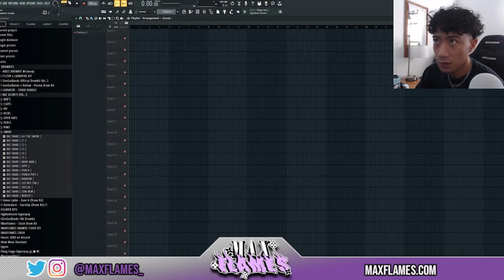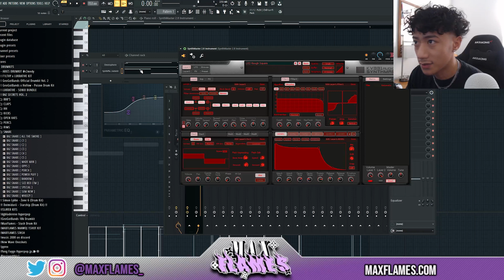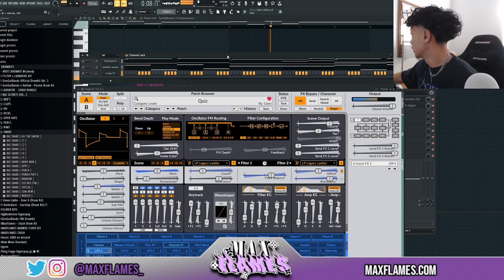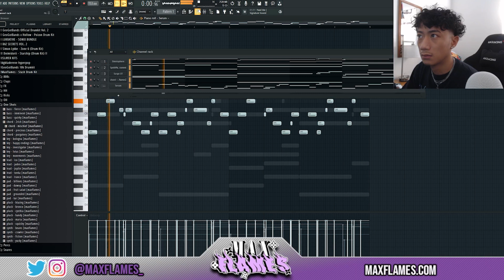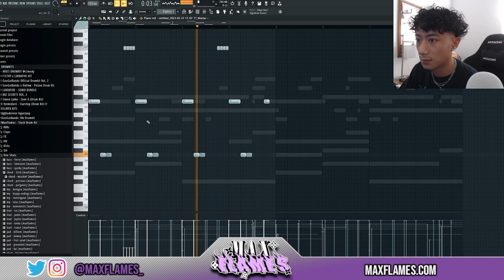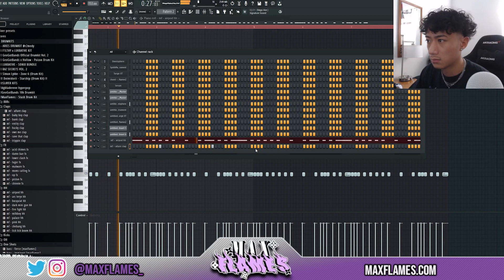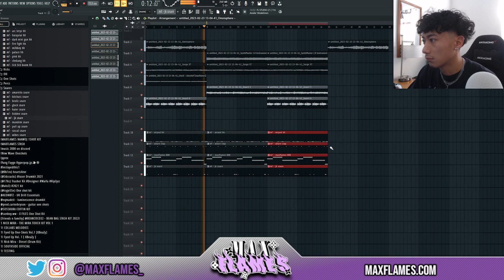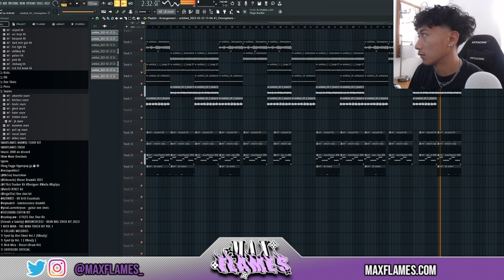Ken Carson Producer Makes a Ken Carson Type Beat for Ken Carson